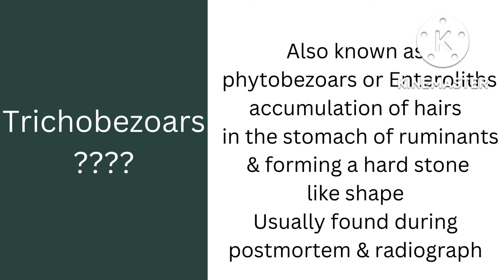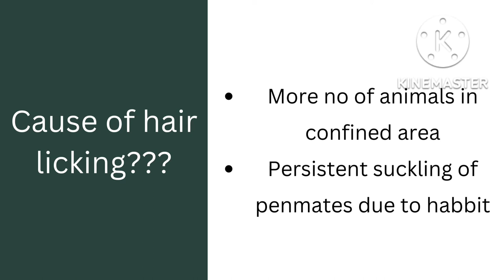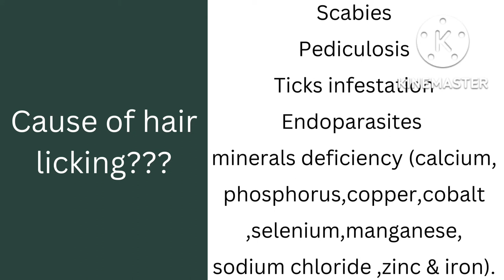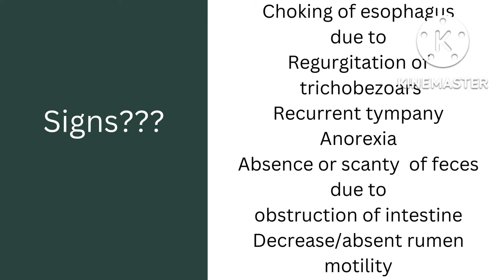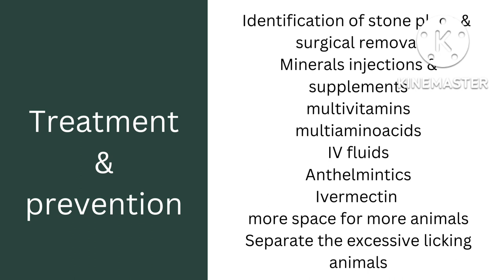Trichobezoars|Hair Balls in Stomach||Cattle|Sheep|Goats|Detailed Lecture By Dr Hafiz Nouman Zaheer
Hello viewers!
in this video we will learn about
what is Trichobezoar? & many more.